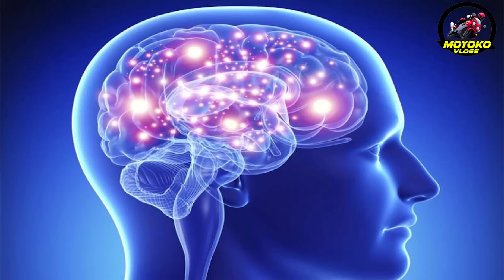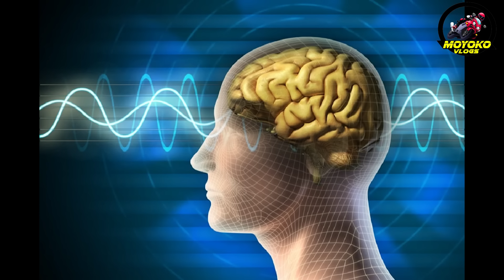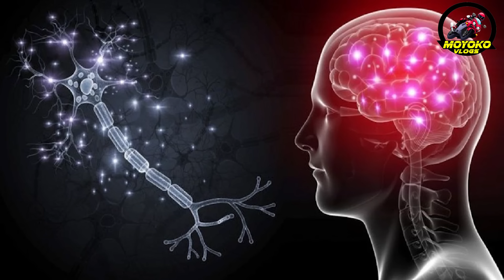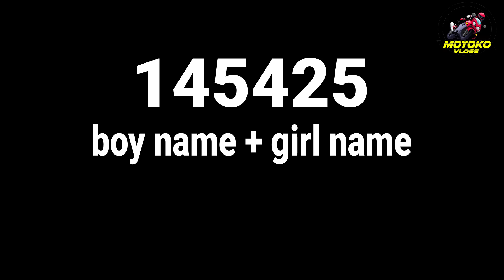ஒரு தடவை இடது கால் மணிக்கட்டில் இதை எழுதிவையுங்கள் நீ காதலித்தவர் வந்துவிடுவார் | moyoko vlogs| mani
Mind,
Subconscious,
Consciousness,
Thoughts, Attraction, miracles,
secret,
Cosmic,
meditation,
supernatural,
manifestation,
love,
Power,
intention,
Imagination,
Thinking,
visualization,
universe,
அன்பு,
தியானம்,
சிந்தனை,
ஆற்றல்,
ரகசியம்,
Techniques,
Super conscious,
Joseph Murphy,
Law of attraction,
Law of attraction tami,
alpa mind,
meta physics,
ஈர்ப்பு விதி,
நினைத்தது நடக்க,
Specific person,